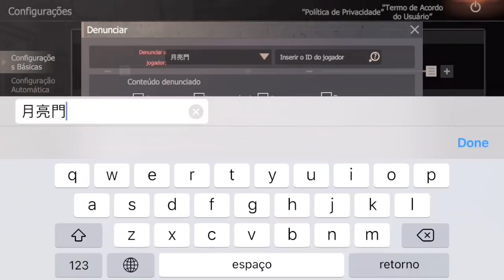O MELHOR DROP QUE JÁ PEGUEI SÉRIE SOLO PLAYALFA LAST ISLAND OF SURVIVAL LAST DAY RULES